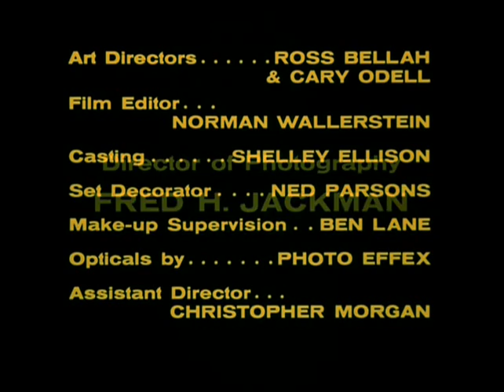The Partridge Family (S2) - "Hel-l-l-p" pt.3/3